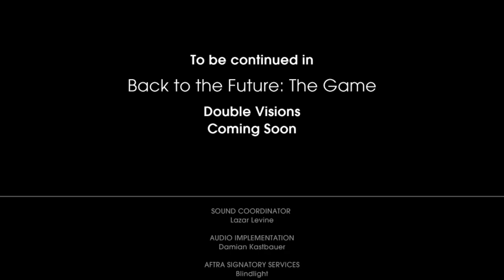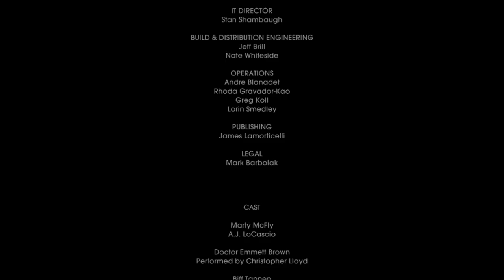DoomSkull Plays Back To The Future The Game - Citizen Brown - Ep 6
In this episode, we end the game! There are still 2 more games to play, and then I'll be done!

Little story: As I was about to upload this, I deleted the Raw file. I then dragged the wrong file into the upload and had to cancel it. But before I did drag it, I accidentatly trasnfered the actual file I needed into my One Drive. After I did deleted the raw file I deleted files I've already uploaded. Then when I went to uplaod the correct file, I coudn't find it. I thought I had accidentatly deleted the file. I also thought that rather than trasferring it I copied it. So I had a panick attack, because this video need to come out today. I looked in my bin folder, but it wasn't there. I eventually realised I transfered it, but didn't think it was the One Drive. Long story short, to start the upload, it took me 10 minuits.

If you enjoyed then be sure to leave a like (It encourages me to make more videos,
 which will be better than the previous as I would have learned from my mistakes).